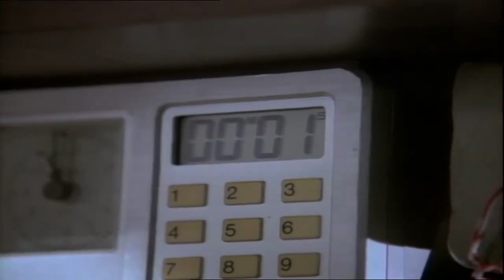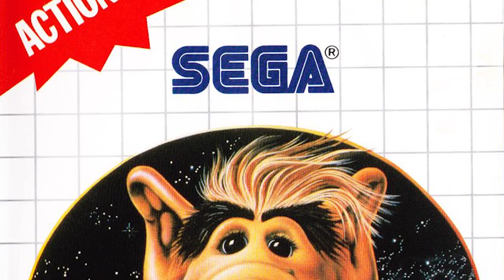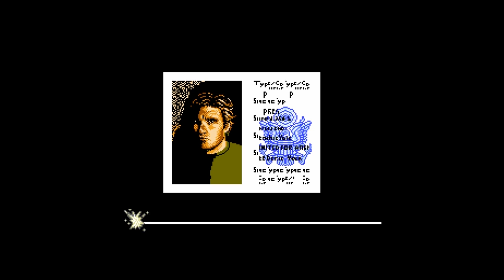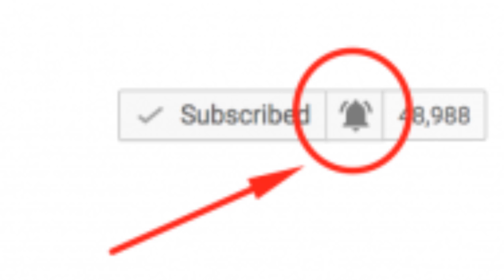JUEGOS DE SERIES DE TV OCHENTERAS | Dinocov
Recuerdan al Auto Fantástico, Los Magníficos, el Lobo del Aire, ALF, y Misión Imposible? Bueno veamos los videojuegos que sacaron de estas joyas!